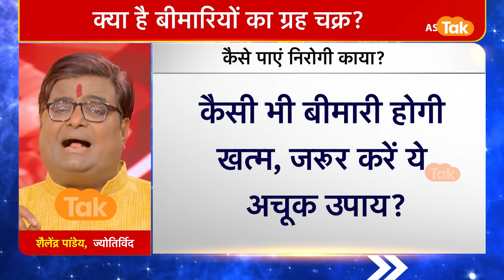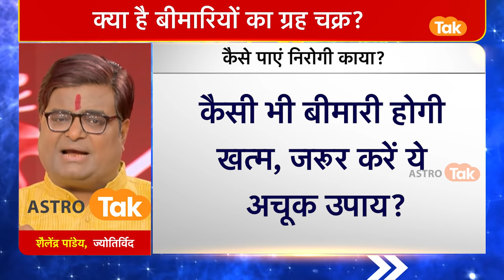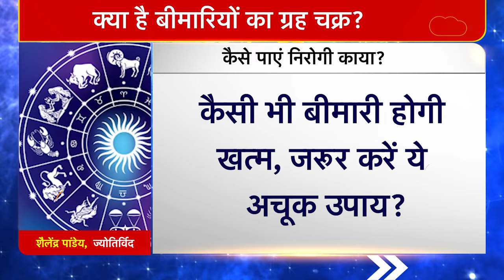कैसी भी हो बीमारी, होगी खत्म, जरूर करें ये अचूक उपाय | Shailendra Pandey| Astro Tak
ज्योतिर्विद शैलेंद्र पांडेय जी से जानते हैं कि शरीर की विचित्र बीमारियां किन ग्रहों से संबंध रखती हैं और इन बीमारियों को दूर करने के लिए क्या उपाय करना चाहिए...